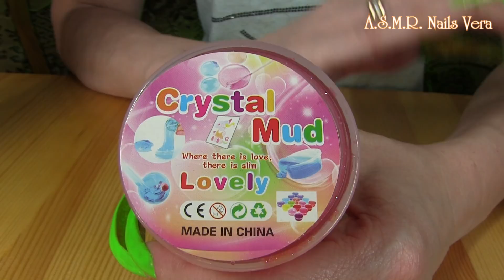SLIME REVIEW UNUSUAL ANTISTRESS SATISFYING SLIMES 100% HONEST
100% honest slime review!
In this Slime review Video, I bought low-cost slimes in the store. Chose the best slime, the review of slime helps my long neon nails.